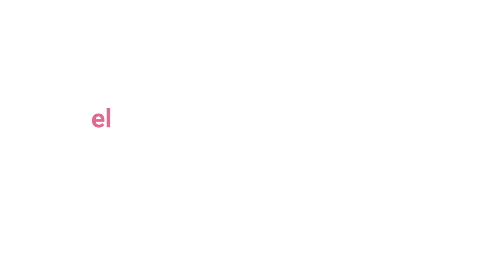Cultural Diversity & Racism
This video is about my experience in a new country on cultural diversity and racism